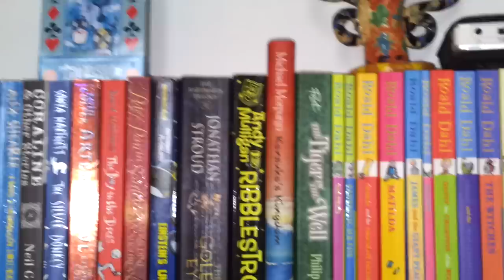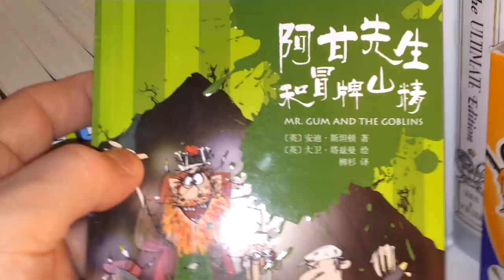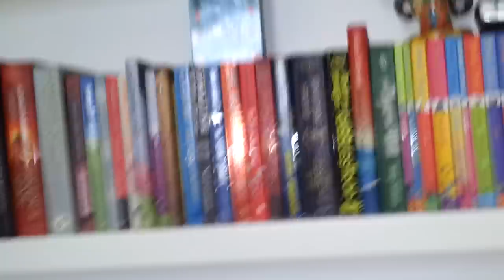Andy Stanton Summer Reading Challenge Storylab Message